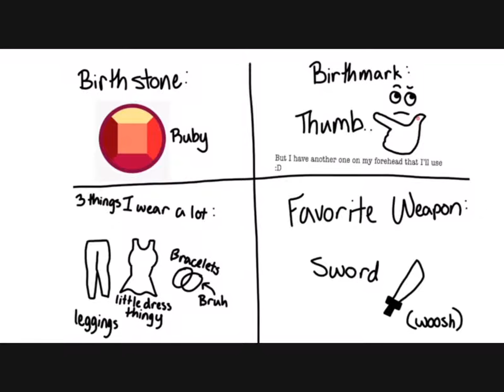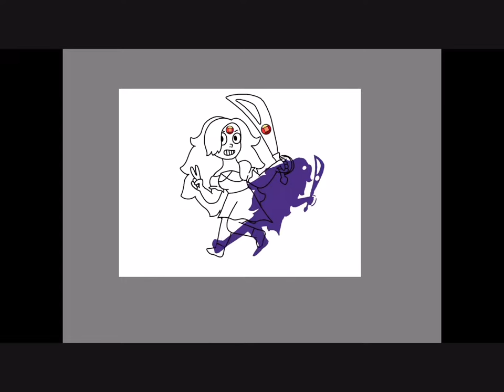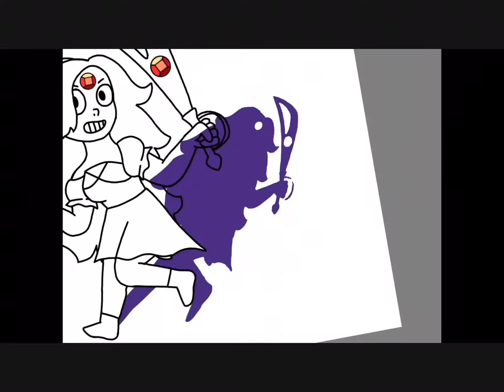Steven Universe Art Challenge!!! 💎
I’ve been watching way too many SU til tons lately and some of them are exactly this!
(That’s where the trend started)

Soooo.. enjoy!

:3

Song-
“True Kind of Love” belongs to the creators of Steven Universe!